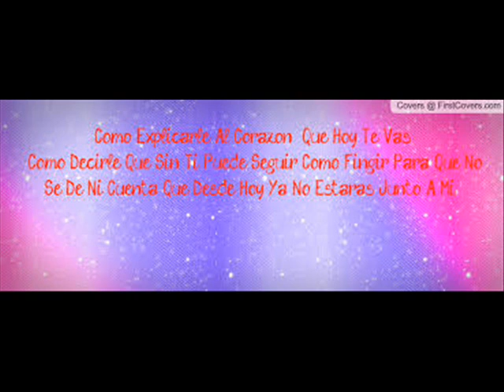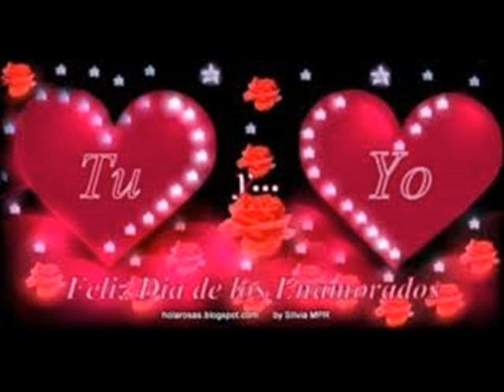katherine alvarado pobre corazon